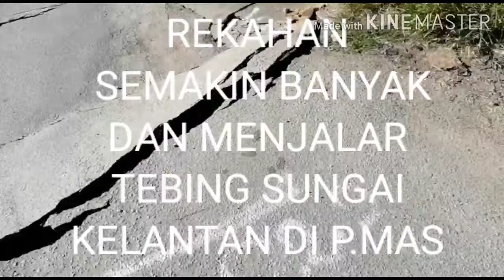TERKINI!!! 28.02.2021 REKAHAN MAKIN BANYAK TEBING SUNGAI KELANTAN DI POHON CELAGI PASIR MAS...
kejadian tebing sg Kelantan runtuh di pasir mas